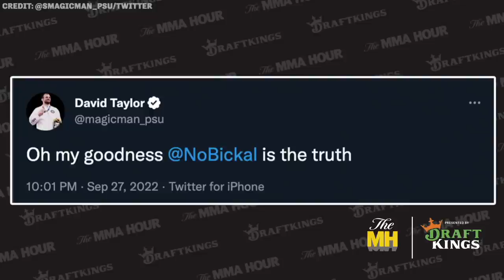Olympic Gold Medalist David Taylor Considering MMA Move After 2024 Games - MMA Fighting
David Taylor, an Olympic gold medalist and world champion in freestyle wrestling, discusses possibly making a move to mixed martial arts, Bo Nickal’s path, 2024 Olympics, WWE, and more.